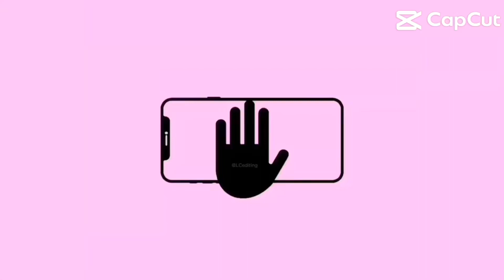This Took a long time￼